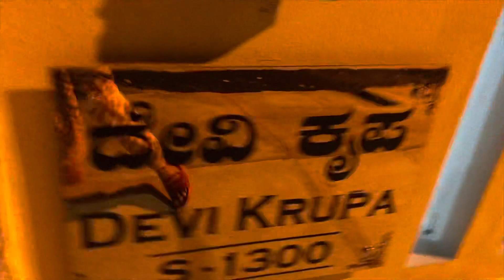My Sweet Home Tour/ಹೆಸರುಕಾಳು ಪಾಯಸ ಒಮ್ಮೆ ಮಾಡಿ ದೇಹಕ್ಕೆ ತಂಪು ಅಷ್ಟೇ ರುಚಿಕರ ಕೂಡ/Daily vlog